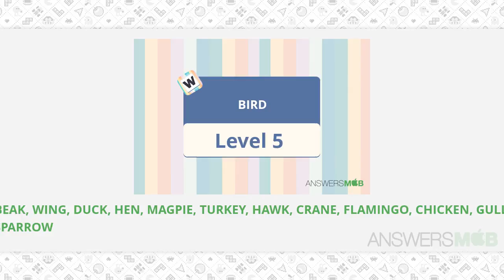Word Journey BIRD Level 5 - AnswersMob.com